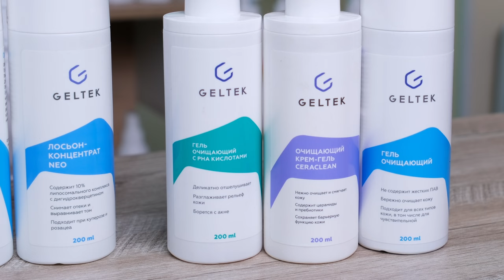Подборка ухода к осени: какие средства стоит ввести в осенний уход?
Какие проблемы нас волнуют осенью? Как сформировать свою уходовую рутину? Какие средства мы вводим в осенний уход? На эти вопросы отвечает Ирина Егорова — врач-косметолог, физиотерапевт, тренер по профессиональной косметике компании Гельтек.

НАШИ НОВИНКИ! _____________________________